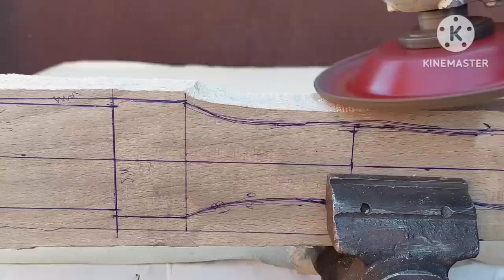Rusty Old German AXE Restoration. Rare WW1 Pickaxe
This  old and rusty WW1 German pioneer trench pickaxe model 1909 was presented me by my good fellow few years ago. It was my first axe restoration experience. I really enjoyed this process. I hope you’ll this kind of restoration and please let me know in comments what do you think about.
Also you can watch this video by section :
00:00 review
00:37 brushing
01:02 Red Bull cleaning
01:49 welding process
02:18 grinding
02:52 sanding
03:51 fixer making procedure
04:58 rusty converter
05:09 making handle
06:00 offhand grinding
06:24 assembling
07:12 rivet process
07:31 linseed oil
08:00 before
08:08  after
07:35 cutting demonstration
Thanks and cheers guys!!!.